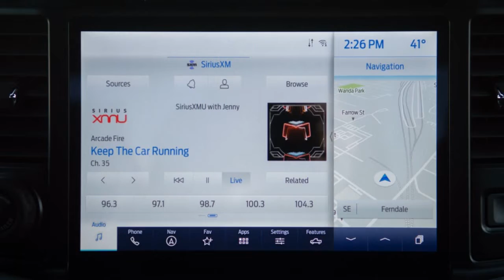2021 Ford F-150 Raptor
2021 Ford F-150 Raptor review: Brutal, but not overkill
Ford's high-horsepower bruiser returns for 2021 with some major updates.

The Ford F-150 Raptor, and the SVT Lightning before it, helped kickstart a horsepower race in the pickup truck segment that has resulted in Hellcat-powered office buildings that can nearly blot out the sun on an entire city block. But not everything needs to be a contest, and truly putting a 700-some-odd-horsepower pickup truck to use in daily life is nearly impossible. That's why I'd wager that, thanks to some quality upgrades for 2021, the Ford F-150 Raptor provides the superior blend between high-end truck performance and, frankly, whatever remains of sanity these days...